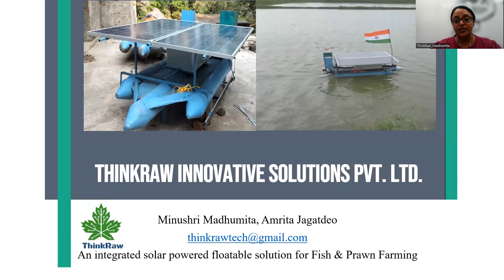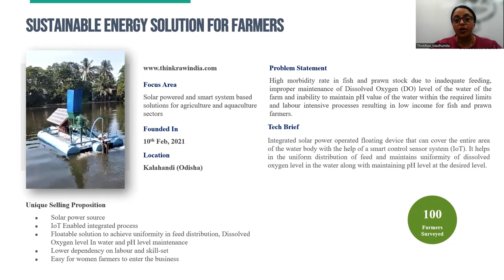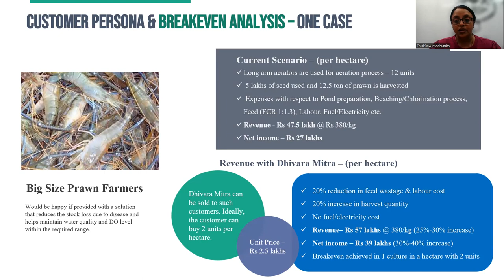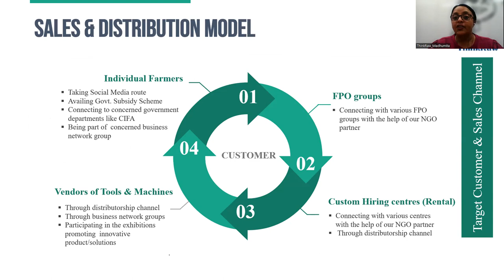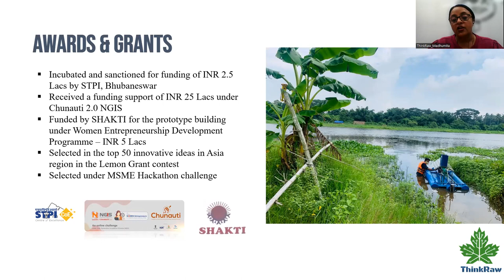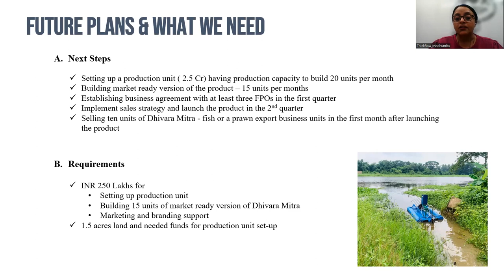FINAL VIDEO DHIVARAMITRA